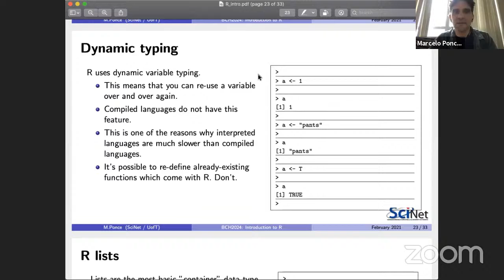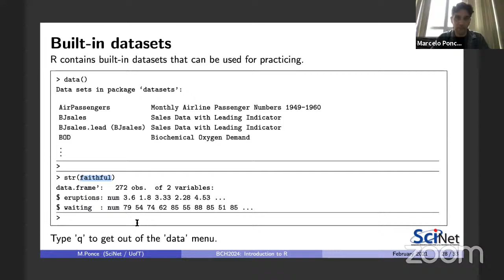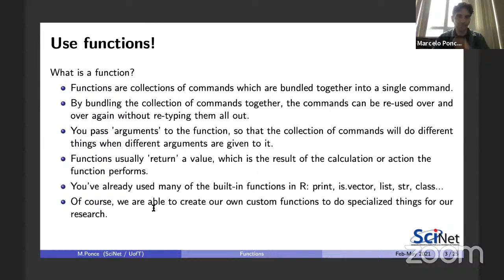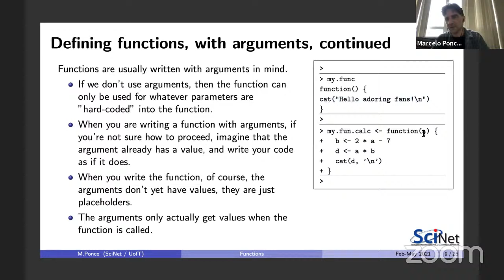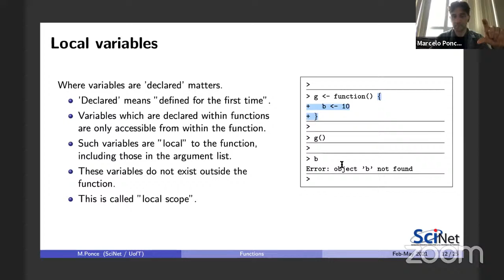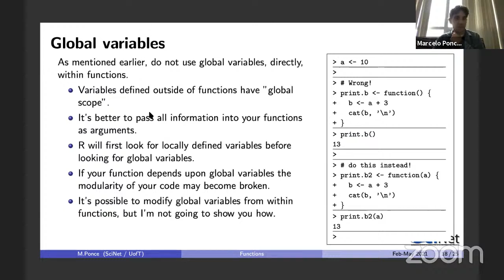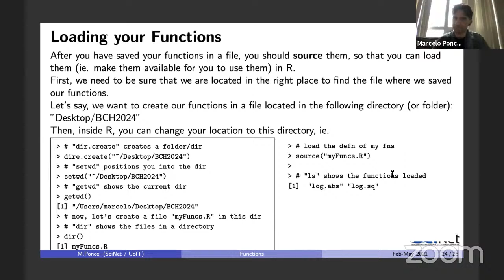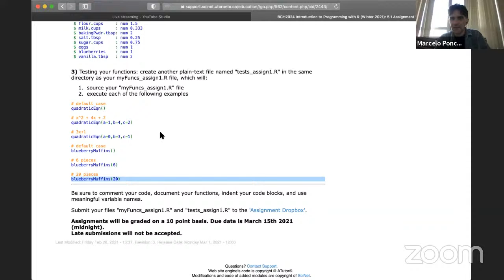BCH2024 lecture 02 - 2021